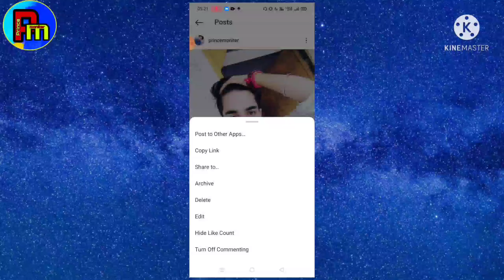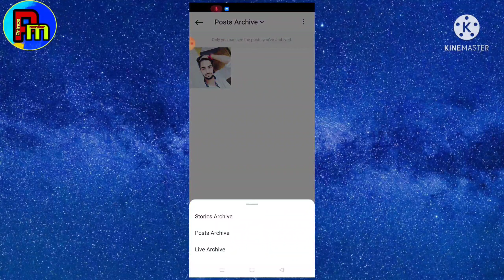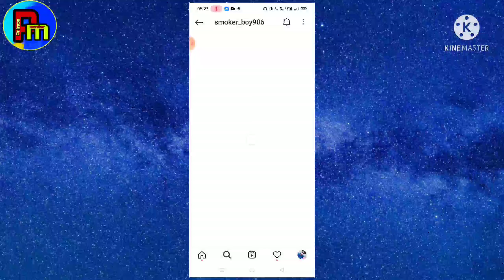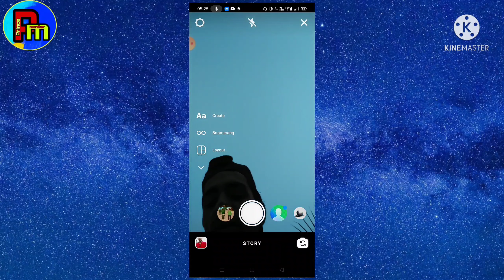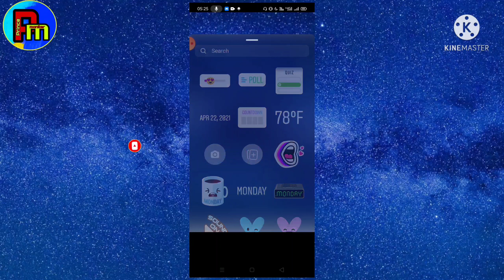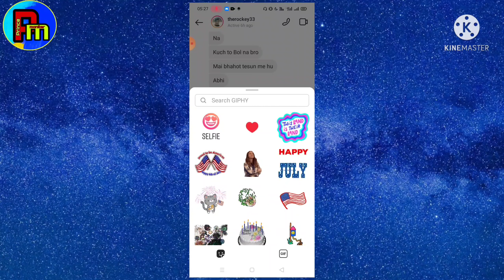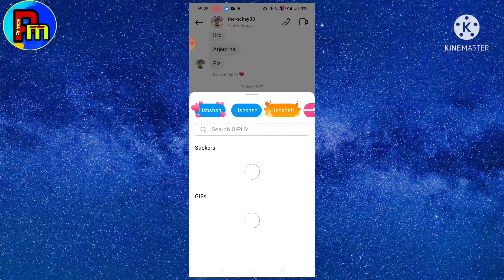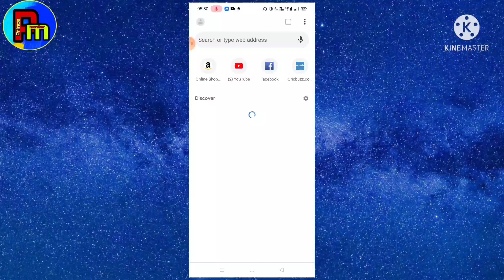Top 6 Amajing Facts In Instagram | Instagram use karte ho ye intersting tric jaan lena | By Prince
Hello friends
Dosto namaskar aaj ke video me mai aapko batane wala hu ki agar aap Instagram use karte hai to iss video me maine aapko Instagram ki 6 amajing facts bataye hai jo bahut hi intersting hai aapke liye to dosto ummid karta hu aapko ye video pasand aayege .

!! My Equipment !!

My mobile phone...

My Tripod.

My mic .

!! Your queries !!

1 Instagram par post photos, videos, ki bina delete kiye hide kaise kare

2 Instagram par kisi ka bhi message padho bina usko seen karaye

3 Instagram story me kitna bhi photo lagawo

4 Instagram me kisi ka bhi story dekho aur download karo bina usko seen karaye

5 Instagram par follower kaise badhaye

6 Instagram chaating me amajing emoji aur intersting chaating karo